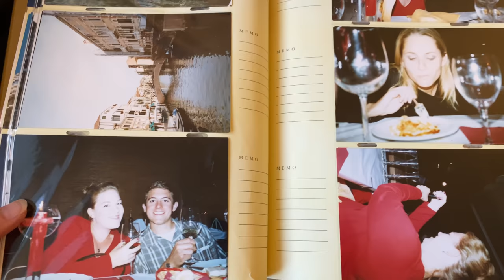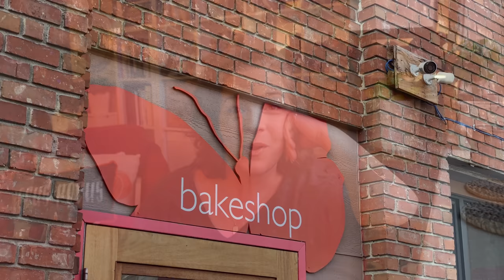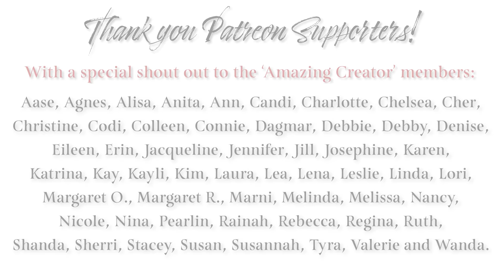Studio Vlog 137 - Cozy Rainy Day Knitting & Sewing ☔️🧦🪡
Hello, Makers! This week has been a blissfully rainy one with a bit of knitting, a lot of sewing and a few home projects to help settle into the cozy season. 🍁

Grab your knitting or stitching, a cozy beverage and stop by for a visit! ☕️🧶🧵

Show Notes & Links:

❧ Vanilla Socks using yarn by Beehive Yarns in Hoggle & Foxtales colorways in the Audrey base. Progress keeper by Sucre Sucre Miniatures

Shop News
❧ 🍁Fall & Halloween🎃 bag collections and stitch markers are now available i n the shop! A restock of the Autumn Cottage Days and Wee Wooly Sheep collections are coming soon!

Make Alongs & Events:
❧ The 2021 Pumpkin MAL is a go! Begins October 1st through 31st. Use hashtag pumpkinmal2021 to share your makes!

Let’s Connect!